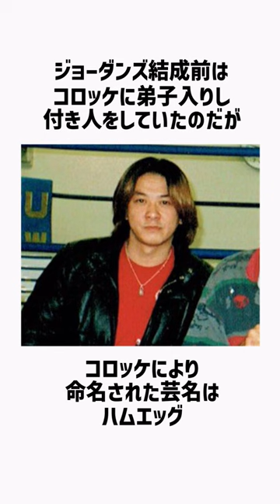三又又三の面白雑学